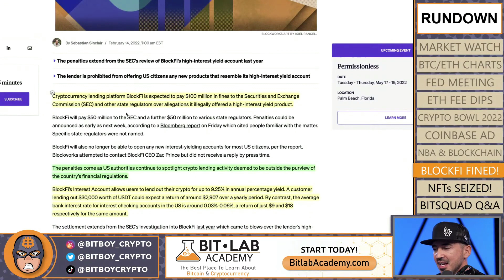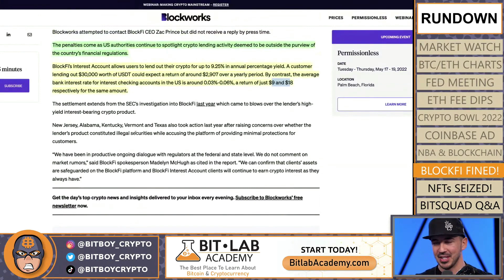Deezy Discusses the BlockFi Penalty